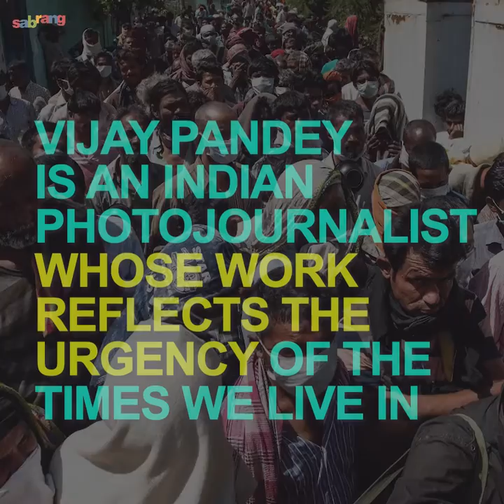I dissent! How a photojournalist is fighting hate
Can one be apolitical in these times of communal divide, hate and bigotry? How does one fight religious and caste prejudice?
Photojournalist Vijay Pandey asks important questions in this SabrangIndia exclusive series ‘I dissent! Artists who are taking on bigotry’